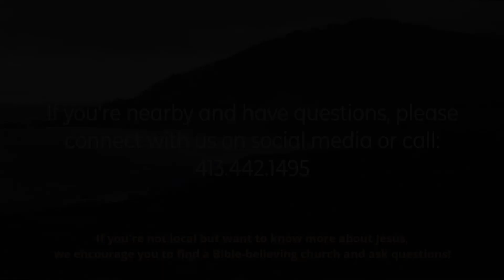Why Is Church Important?